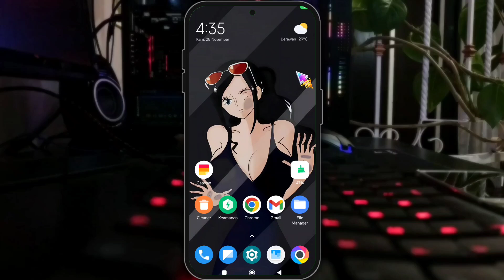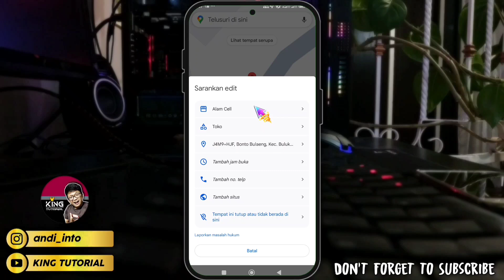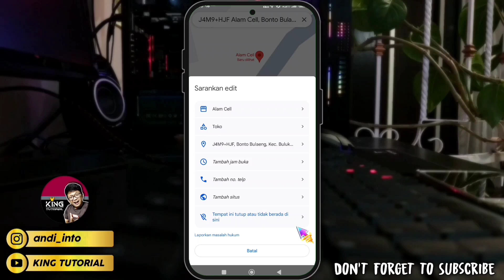Cara Edit dan Hapus Lokasi di Google Maps 2025